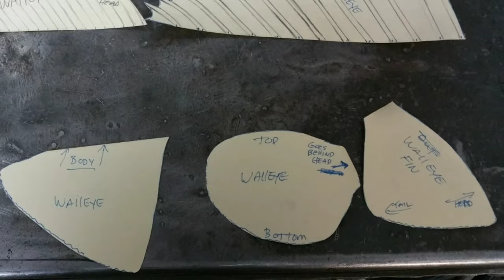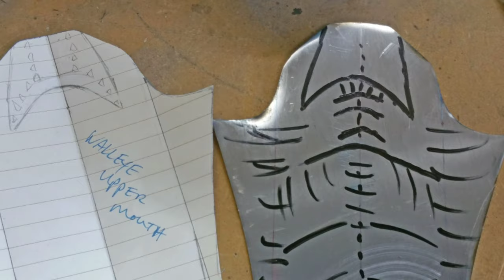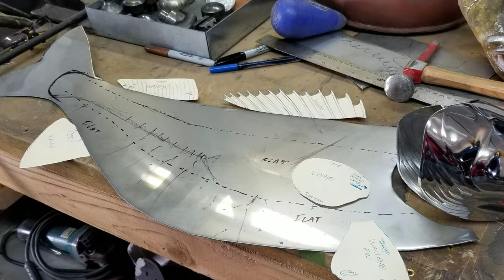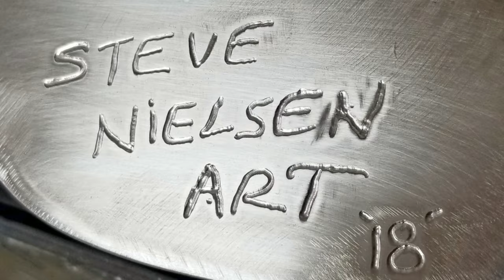Stainless Walleye sculpture - Steve Nielsen Art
In this video I will show you behind the scenes of building a stainless steel walleye sculpture. Built from hammering 16 gauge stainless steel.